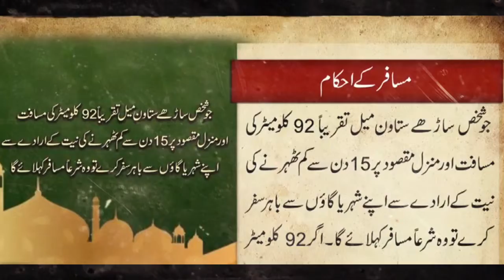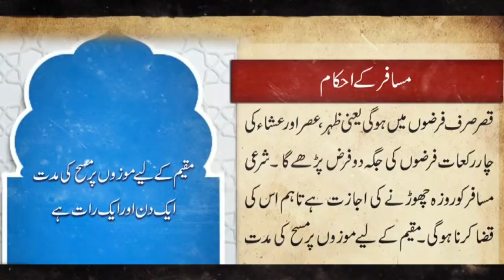مُسافِر کی نَماز Traveller’s Salah Musāfir kī Namāz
الحمد اللہ
مُسافِر کی نَماز
جس سفر کی بنا پر سفر کی رخصتوں پر عمل کرنا شرعی عمل ہے اس سے مراد ایسا سفر ہے جو عرف میں بھی سفر ہو اس کا اندازہ تقریباً 90 کلومیٹر ہے، چنانچہ جو شخص 90 کلومیٹر یا اس سے زیادہ سفر کرے تو اس کیلیے سفر کی رخصتوں پر عمل کرنا جائز ہے، جیسے کہ موزوں پر مسح کی مدت تین دن اور راتیں ، نمازیں جمع اور قصر کر کے ادا کرنا اسی طرح رمضان میں روزہ نہ رکھنے کی رخصت۔

نیز یہ مسافر اگر اپنی منزل پر پہنچ  کر چار یا اس سے زیادہ دن ٹھہرنے کا ارادہ کر لے تو پھر وہ سفر کی رخصتوں پر عمل نہیں کرے گا اور اگر وہاں پر چار  دن یا اس سے کم دن ٹھہرنے کا ارادہ ہو تو پھر سفر کی رخصتوں پر عمل کرے گا۔

اور ایسا مسافر جو کسی علاقے میں قیام پذیر ہے لیکن اسے نہیں معلوم کہ اس کا کام کب مکمل ہو جائے گا اور نہ ہی اس نے اپنے قیام کی مدت متعین کی ہوئی ہو تو وہ سفر کی رخصتوں پر عمل کر سکتا ہے چاہے سفر کی مدت کتنی ہی زیادہ کیوں نہ ہو۔

خلاصہ یہ ہے کہ:

سفر کی رخصتوں پر عمل کرنے کیلیے یک طرفہ سفر کی مسافت 90 کلومیٹر ہونا شرط ہے، اور جب آپ کی کسی علاقے میں قیام پذیر ہونے کی مدت چار دن یا اس سے زیادہ ہو تو پھر آپ نماز مکمل پڑھیں گے۔

جب کہ  ظہر اور عصر ، اسی طرح مغرب اور عشا کی نمازوں  کو جمع کر کے ادا کرنا مسافر کیلیے جائز ہے، اسی طرح مقیم کیلیے بھی جائز ہےاگر ہر نماز وقت پر ادا کرنا مشقت کا باعث ہو  مثلاً: بیماری یا کسی انتہائی ضروری کام کی وجہ سے کہ اسے مؤخر کرنے کی کوئی صورت نہ ہو ، جیسے کہ  طلبا کا امتحان جاری ہے یا ڈاکٹر آپریشن میں مصروف ہے یا اسی طرح کا کوئی اور ضروری کام  تو  دو نمازوں کا جمع کرنا جائز ہے۔